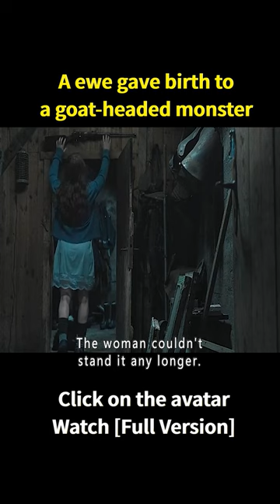This couple snatched the ewe's kid for themselves#shorts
Summary：On Christmas Eve, a bereaved shepherd couple in Iceland bring home a half-human, half-sheep kid to raise, and the sheep calf brings joy to the family while unknown forces of terror are destroying them.

Movie name:Dýrið（goat pup）

Director: Valdimar Jóhannsson

Writers:Sjón Sigurdsson/Valdimar Jóhannsson

Stars:Noomi Rapace/Hilmir Snær Guðnason/ Björn Hlynur Haraldsson